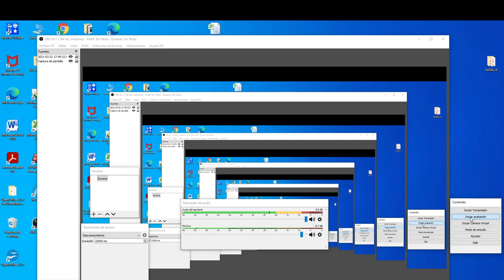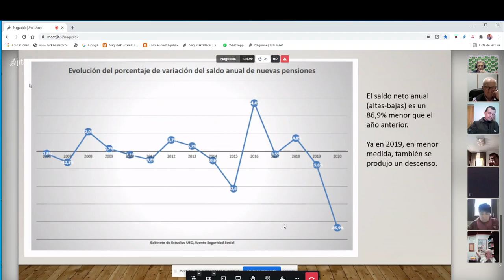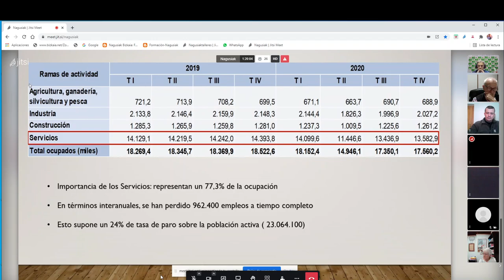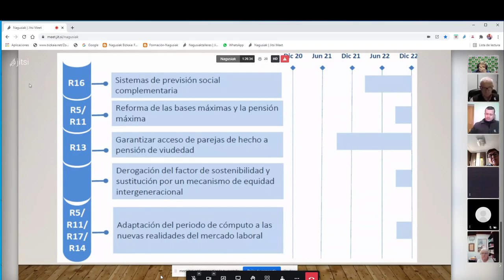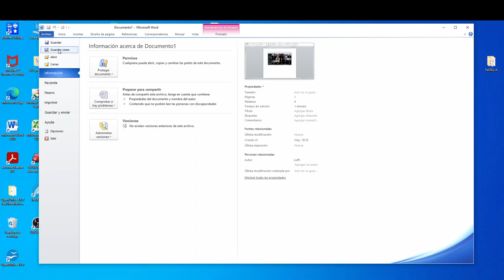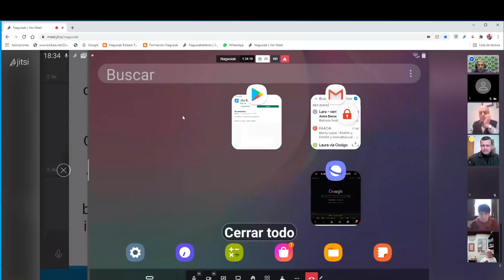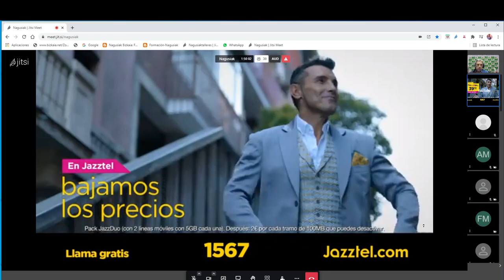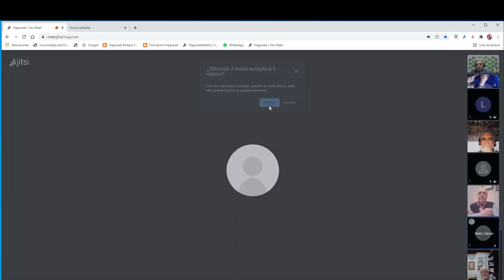"El Candado de las Pensiones" en Nagusiak Bizkaia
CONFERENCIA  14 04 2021